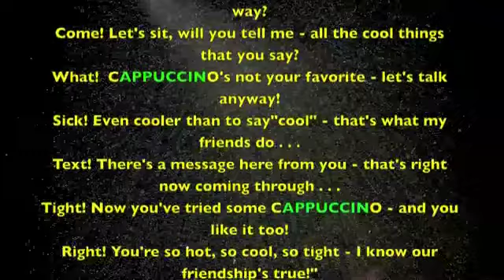LATTE With 25-CELEBRITIES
On behalf of Singer-Songwriter ANDY RAWN (Music & Lyrics: "CAPPUCCINO"), Opera-Composer-Pianist JOHN MITCHELL, ANDREW B. RAWN IV (BRYSON's Father) on Camcorder and PALM COURT's 75-Seat Music Room, AMERICAN SONGWRITERS MANAGEMENT hereby acknowledges ~ with unabashed thanks, acknowledging their 100% Copyright Ownership(s) ~ every selected YouTube two and 1/4 second "Cameo" cutaway providing thematic enhancement to "LATTE With CELEBS."

ANDY RAWN has written & performed-on-video this New Song (entitled "CAPPUCCINO") in Dedication to Singer-Actor-Grandson BRYSON RAWN as a tribute to his remarkable, youthful theatrical achievements.

For viewing 100% of the Celebrities' (viral) YouTube Video Projects, simply type-in the following compete "Titles" ~ all cutaways in chronological order below:

BRYSON RAWN in a view over Temescal Canyon of the Pacific Ocean (2-Cameos)
Official PSY for ""PSY GANGNAM STYLE M/V"
JustinBieberVEVO for "Justin Bieber - One Time"
BRYSON RAWN as Daddy Warbucks in Theater Palisades "ANNIE JR." (3-Cameos)
RPHCPtv for "Red Hot Chili Peppers - Californication {Offiicial Music Video}"
RihannaVEVO for "Rihanna - Umbrella (Orange Version) ft. JAY-Z"
ANDY RAWN in PALM COURT performance of "CAPPUCINNO"
(3-Appearances)
TaylorSwift VEVO for "Taylor Swift - Mine"
CBS for "The Late show with David Letterman - Mick Jagger Top Ten"
Longgoneloser for "ANGUS Y0UNG INTERVIEW ON MTV AUSTRALIA (1988) AC/DC"
SlaKexD for "Michael Jackson Best MoonWalk Ever!! {HD}"
BeyonceVEVO for "Beyonce _ Dance For You"
Warnerbrothersrecords for "Madonna - Hung Up (video)"
OneDirectionVEVO for "One Direction - Little Things" (Harry Styles Cameo)
ShakiraVEVO for "Waka Waka (This Time For Africa) (The Official 2010 FIFA World Cup {™} Song)"
CarleyRaeJepsenVEVO for "Carley Rae Jepsen- Call Me Maybe"
BritneySpearsVEVO for "Britney Spears _ Sometimes" OneDirectionVEVO for "One Direction - Little Things" (Liam Payne Cameo)
Macthezipper for Mindy McCready "You'll Never Know"
Hunterhayes for Hunter Hayes - "Wanted" (Official Video)
FloridaGeorgiaLineVEVO for "Florida Georgia Line - Cruise"
Blakeshelton for "Blake Shelton - Sure Be Cool If You Did"
OneRepublicVEVO for "OneRepublic - If I Lose Myself"
NirvanaVEVO for "Nirvana - Smells Like Teen Spirit"
Gotyemusic for "Gotye - Somebody That I used To Know (feat. Kimbra) - official video"
DamianMarleyVEVO for Damian "Jr. Gong" Marley - Affairs Of The Heart"